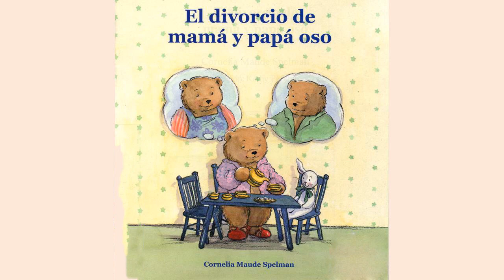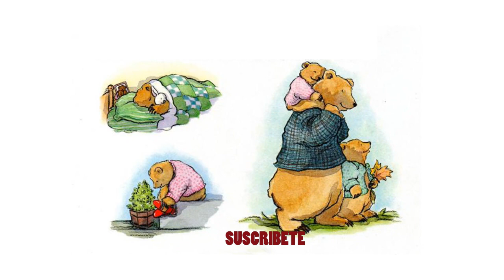EL DIVORCIO DE MAMÁ Y PAPÁ OSO | Explica el divorcio a los niños | Abrapalabra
Dina es una niña cuyos padres se divorcian. Al principio esto no es nada fácil para Dina y su hermana Ruth, no lo entienden bien.  Ella está muy triste, pero con la ayuda de sus padres, poco a poco comprende que su vida no tiene por qué cambiar radicalmente. Siempre que pueda disfrutar de la compañía de ambos y que sus hábitos y actividades no se alteren demasiado, Dina podrá seguir siendo una niña feliz.

Autor: Cornelia Maude Spelman
Ilustración: Kathy Parkinson
Traducción: Cristina Puerta
Editorial: Norma